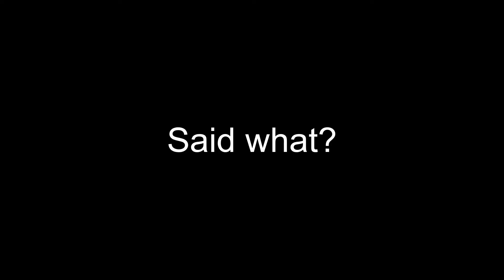Reviewing CHEETOS PAWS Pizza Flavor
CHEETOS PAWS Pizza Flavor Cheese Flavored Snacks
We found these tasted very good, just like pizza!

Product Patrol Gear- Links to Buy
1.Cameras

2.Mic
**Amazon USA Rode Video Mic Pro
**Amazon Canada Canada Video Mic Pro
**Amazon USA Irig Lav Mic
**Amazon Canada Irig Lav Mic
**Amazon USA Comica
**Amazon Canada Comica

3.Tripods
**Amazon USA Platinum Tripod
**Amazon Canada Platinum Tripod
**Amazon USA Arkon Mini Tripod
**Amazon Canada Arkon Mini Tripod

4.Lights
**Amazon USA Cowboy Studio Umbrella Lights
**Amazon Canada Cowboy Studio Umbrella Lights
**Amazon USA
**Amazon Canada

5.Computer
**Amazon USA MSI 15.6 Gaming laptop
**Amazon Canada MSI 15.6 |gaming laptop

6.Hard Drive
**Amazon USA WD My Book 8 TB
**Amazon Canada WD My Book 8 TB

**Amazon USA Vitamix
**Amazon Canada Vitamix
Welcome to Product Patrol- Big Fun Product Reviews!
Get in touch with me to discuss ideas to review your product.

Cheetos CREDITS
IMAGES: